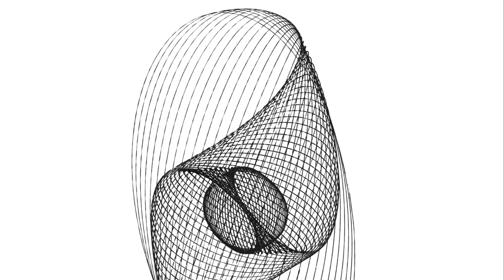Harmonograph set to draw the 12.04.1974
Leave me a date in the comments and I will set up the Harmonograph to draw it for you.